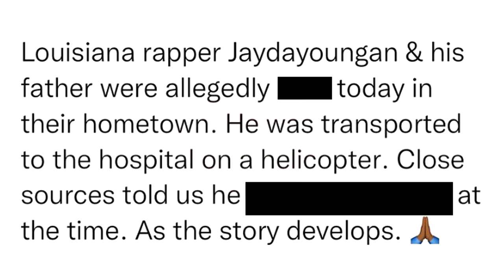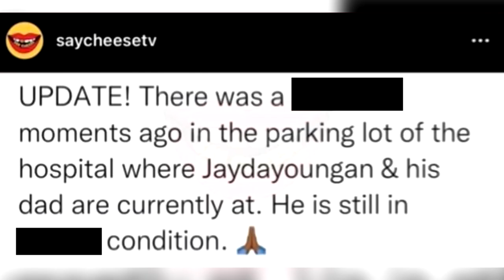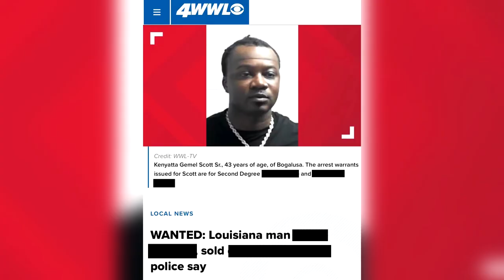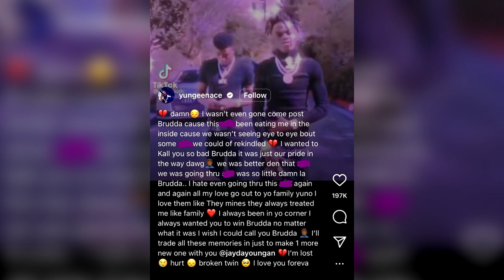THIS IS HOW JAYDAYOUNGAN PASSED AWAY.. (THE TRUTH COMES OUT)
Here's how JayDaYoungan passed away including exclusive JayDaYoungan video from the incident. The truth behind JayDaYoungan passing away was revealed when rappers react to JayDaYoungan passing. In a JayDaYoungan passing away reaction video the reasons of his passing was due to JayDaYoungan beef within his neighborhood and his famous blue corvette. The moments leading up to Jay Da Youngan passing there was a JayDaYoungan documentary made, JayDaYoungan diss track made including a new JayDaYoungan song created. This JayDaYoungan video documents the life famous "23 Island" rapper JayDaYoungan.

The life of famous Louisiana rapper JayDa Youngan proves Why Rappers Were Really Scared of JayDaYoungan.. After his passing it wasn't long until we saw Foolio On Live Dissing JayDaYoungan After His Passing. After the famous Jaydayoungan on NBA Youngboy, Walking Out on Interview (Full Interview) was released by DJVlad we saw the JayDaYoungan NBA YoungBoy beef, JayDaYoungan Foolio Beef and many more. Here's the JayDaYoungan story with the best JayDaYoungan funny moments.